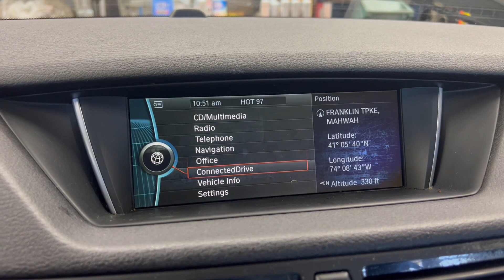Reset 2013 BMW X1 Tire Pressure Monitoring System - BMW TPMS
Follow this process after servicing or inflating the tires of your BMW X1.